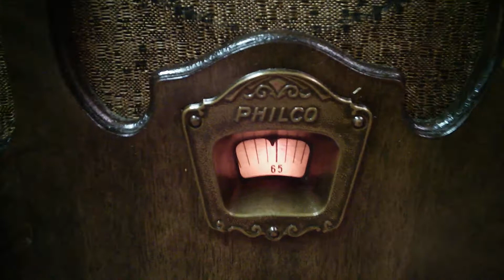Radio d'epoca Philco.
Radio Philco 71b cathedral